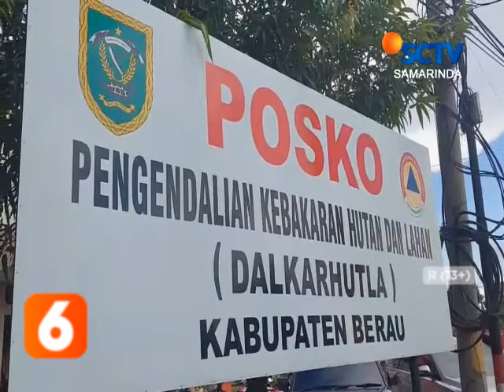BERAU / PELEPASAN TIM PATROLI KARHUTLA